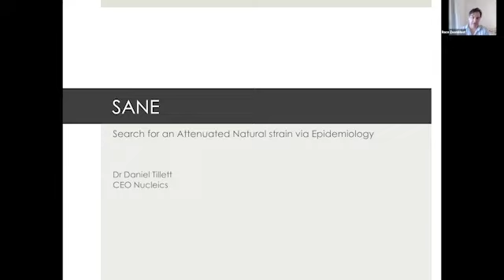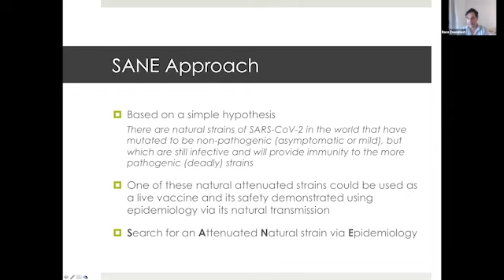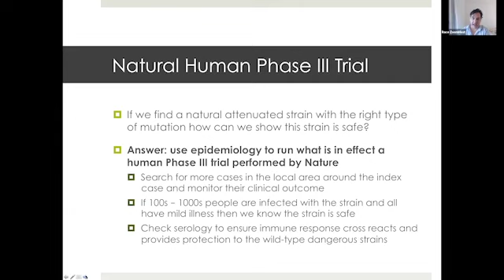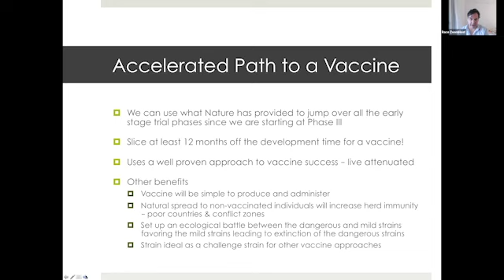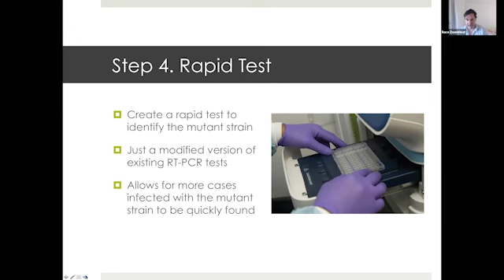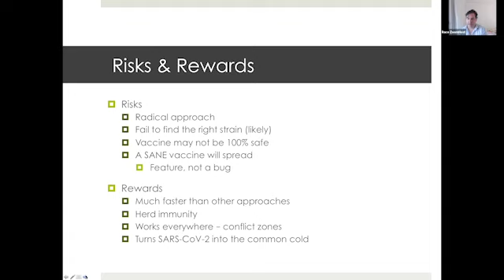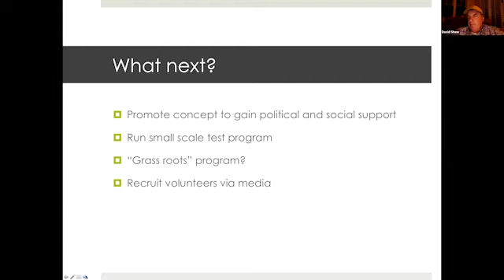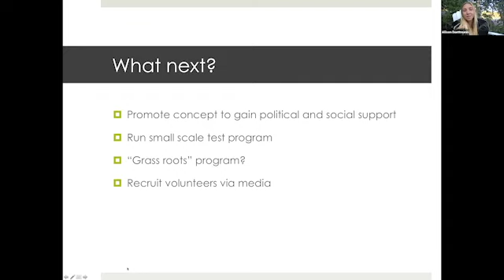SANE: Search for an Attenuated Natural Strain by Epidemiology as COVID-19 Solution | Daniel Tillett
Daniel Tillett speaks on the Search for an Attenuated Natural [strain] by Epidemiology, or SANE as a possible solution to COVID-19. From his recent article

"SARS-CoV-2 like all viruses mutates (changes) over time. Many of these genetic changes are small (single nucleotides) that are not important to the replications or transmission of the virus from person to person, but they can be used to identify the origin of the virus. DeCODE genetics for example has been testing Icelanders for COVID-19 and genome sequencing the SARS-CoV-2 strains isolated. They (and others) have found two very important pieces of information: 1.) More than 50% of the people infected with SARS-CoV-2 are asymptomatic or have only a mild case (i.e. they have no serious illness). 2.) They can identify the geographical origin of the strains by the genetic differences (mutations) between the different strains. Furthermore, researchers in China have identified a mutant strain of SARS-CoV-2 which appears to be less pathogenic than most strains infecting people. This data suggests a simple and testable hypothesis – there are natural strains of SARS-CoV-2 in the world that have mutated to be non-pathogenic (asymptomatic or mild), but which are still infective and will provide immunity to the more pathogenic (deadly) strains. If we can find one of these non-pathogenic viral strains out in the wild we could give it to everyone in the world and solve our diabolic problem. This non-pathogenic (attenuated) strain would act much like the live attenuated (oral) polio vaccine." We discuss a proposal for how to find the strain.

Daniel Tillett I am a founder and the CEO of Nucleics – an Australian biotechnology company focused on the development of software tools that improve DNA sequencing and genomics. I am also the CSO and a Director of Race Oncology – an ASX listed biotechnology company bring back to market the lost chemotherapeutic drug Bisantrene. I have been a tenured academic (Senior Lecturer) within the School of Pharmacy and Applied Science at La Trobe University, Australia teaching and researching in the areas of phage therapy (bacterial virology), pharmacy, environmental microbiology, bioinformatics and cancer.

Foresight Sanity Preserver: Up to twice a day, free online salon hosted by Foresight Institute, focused on positive futures from COVID-19, and beyond.